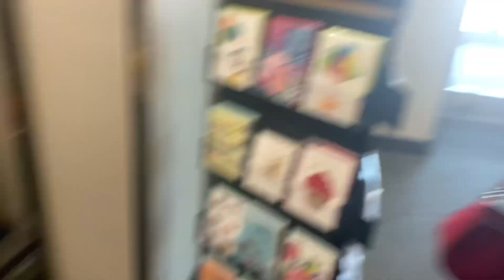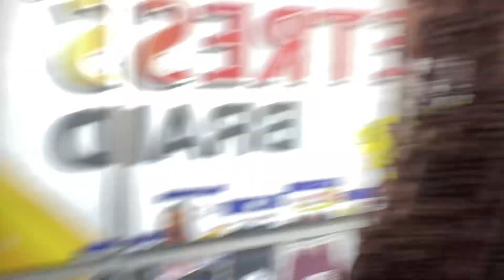Vlog: Day in the life + Target spring haul!